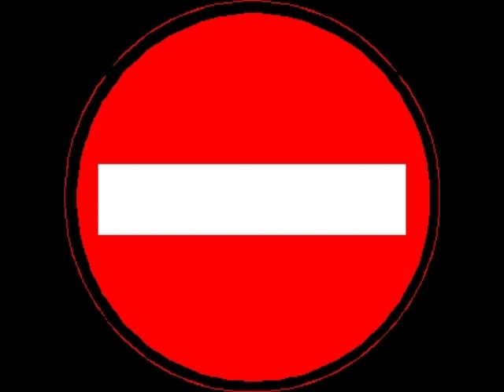Les règles sur mon forum sur les loups garous de Thiercelieux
Sur cette vidéo j'explique les règles, pour ceux qui ont la flemme de lire directement sur mon forum. Voici le lien du forum

Pour ceux qui veulent aller directement à une catégorie en particulier :

- Règles de base : 00:40

- Règles complémentaires : 05:08

- Charte du forum : 11:18

- Début de l'explication des rôles : 12:33

- Loup Garous : 12:33

- Simples villageois : 14:04

- Voyante : 14:45

- Sorcière : 15:33

- Cupidon : 16:26

- Chasseur : 20:42

- Petite fille : 21:25

- Voleur : 23:56

- Salvateur : 24:13

- Idiot du village : 25:27

- Bouc émissaire : 26:13

- Ancien : 26:54

- Joueur de flûte : 27:47

- Loup blanc : 29:09

- Corbeau : 30:06

- Dieu : 30:39

- L'ombre : 31:08

- La mort : 32:45

- Chien : 34:36

- Le facteur : 34:54

- Le livreur : 36:43

- Le révélateur : 37:08

- Le traître : 39:32

- Satan : 40:14

- Le loup bleu : 40:42

- Le joker : 41:25

- Le fils de la lune : 41:43

- L'espion : 41:58

- Les jumeaux : 43:44

- Le savant fou : 44:08

- Le schizophrène : 45:18

- Le chieur : 45:55

- Le chaman : 46:16

- La fouineuse : 47:41

- L'alchimiste : 48:19

- Moine : 48:31

- Le commissaire : 48:38

- Dame nature : 49:11

- Mage du temps : 50:25